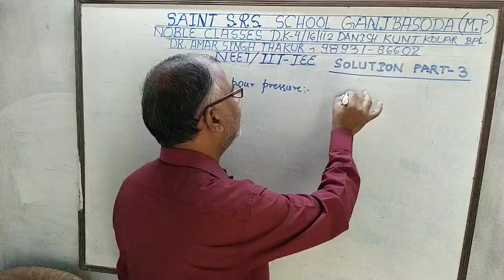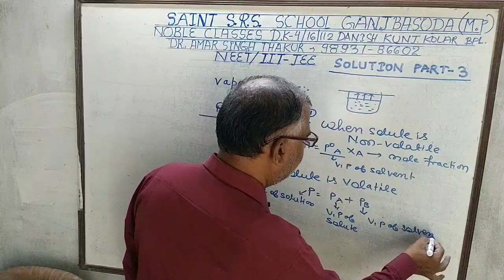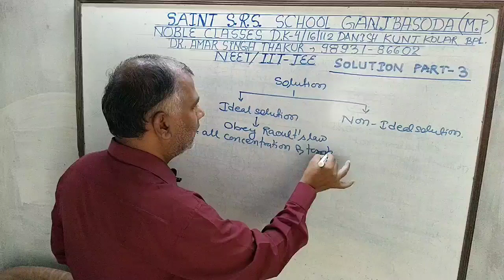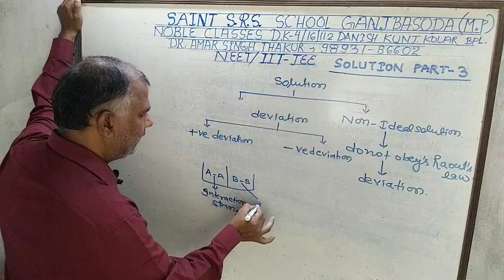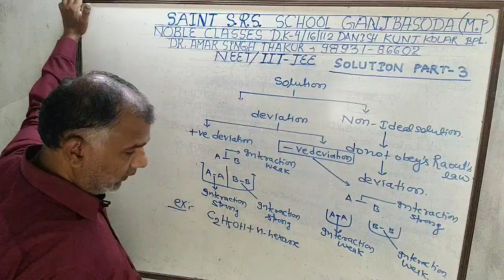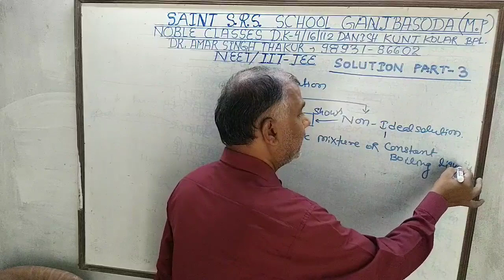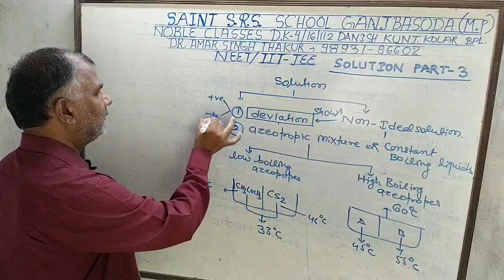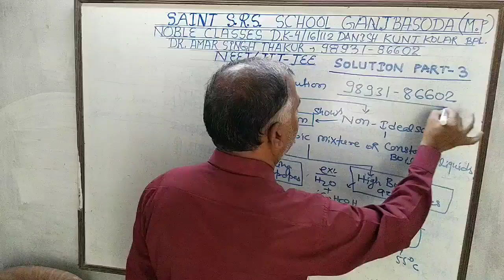SOLUTION CLASS 12 PART 3 ( ENGLISH )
Solution by Dr. Amar Singh Thakur